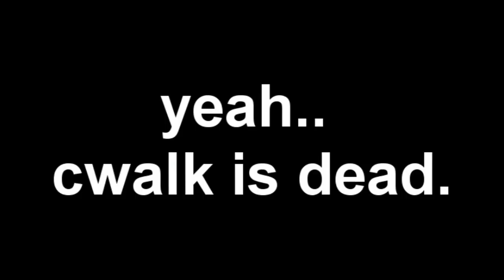Who Still Cwalks? LOL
lol i really had nothing else to do. So Yeah. Once you learn how to cwalk, it's like a tattoo, you can never get rid of it unless you go through some crazy shit to remove it from you.